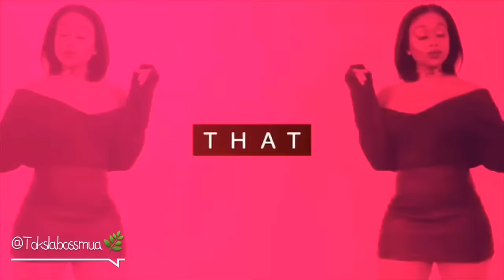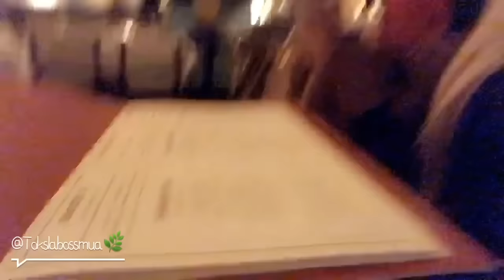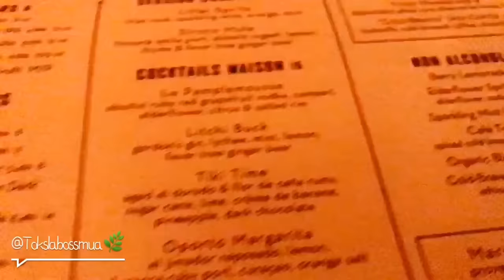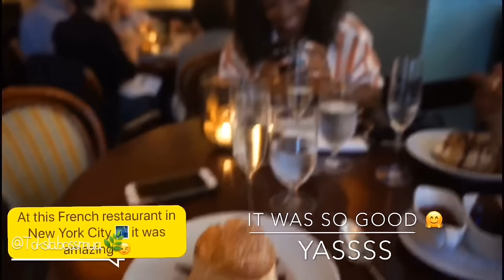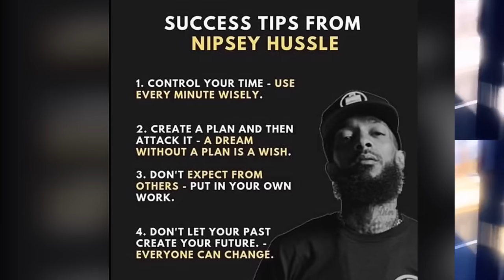ISSA VLOG| NEW YORK CITY | BIRTHDAY FUN | Tokslabossmua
ISSA VLOG| NEWYORKCITY | BIRTHDAYFUN | Tokslabossmua nycvlog funinthecity .

Hey bosses welcome to my YouTube channel so today I’m pretty much doing a birthday celebration in New York City for my friend this is A Vlog hopefully you  bosses enjoy it thanks so much God bless.

😝Facebook Tokslabossmua